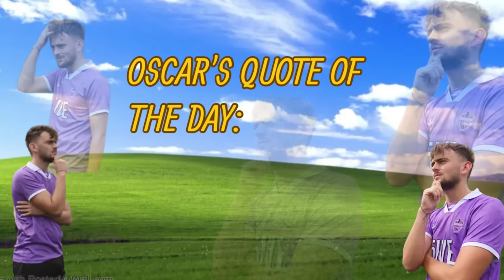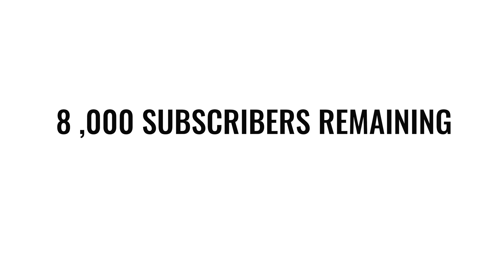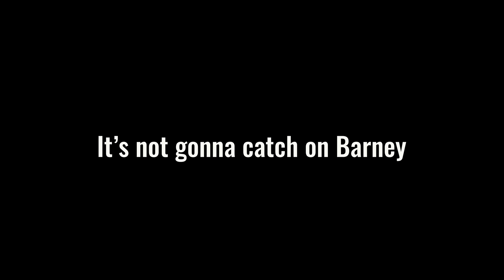CAN WE STAY TOP OF THE LEAGUE? 5IVEGUYSFC GAME 9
@SHOTBYALEXIS - Camera 1
@VISUALSBYDOMINIC - Camera 2
GRAPHICS DONE BY - @DRIVERMERLE

5IVE GUYS FC.

3 POINTS ONLY.

5ive guys fights
5ive guys lose
5ive guys song
Football drama
Slide tackles
Angriest team ever

Pro football game
Pro futsal

Football futsal soccer sidemen chrismd
Cup final